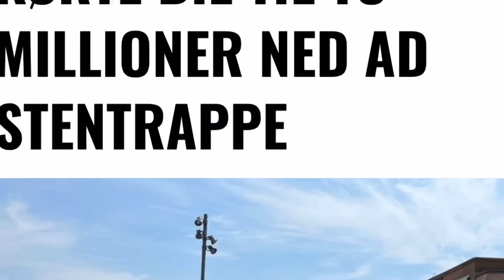STORT CONTAINERSKIB GÅET PÅ GRUND I LILLEBÆLT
Et stort containerskib er gået på grund ud for Strib Nordstrand.

Skibet som er fuldt lastet, kan ikke komme fri af sandbunden, selvom at der er højvande.

Presse-fotos app